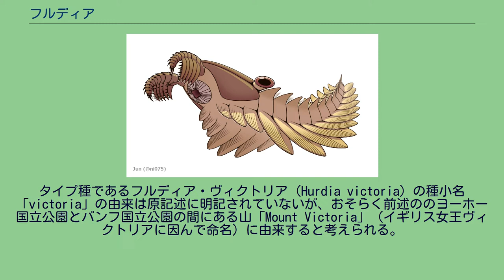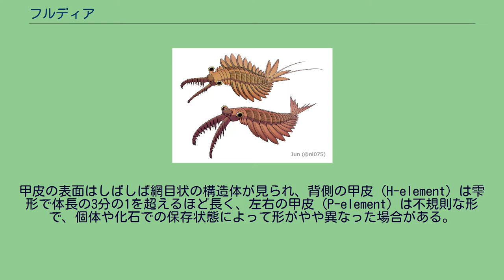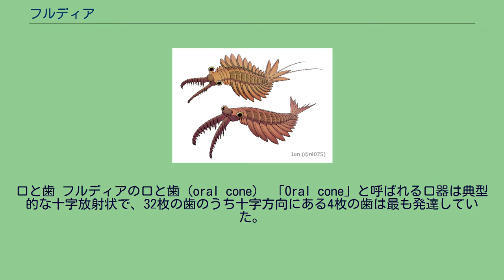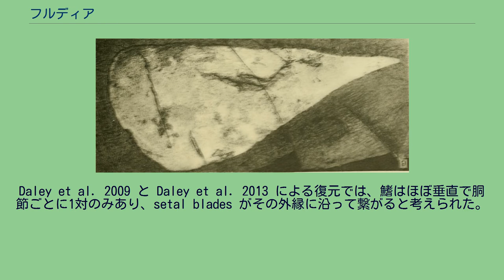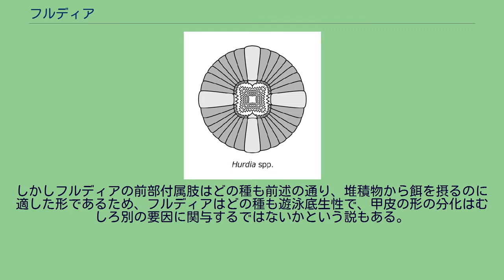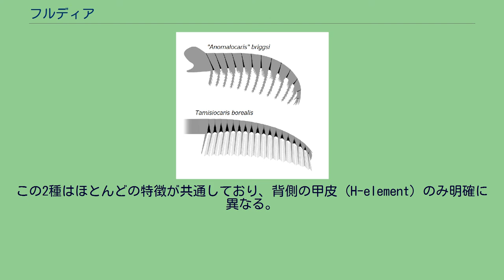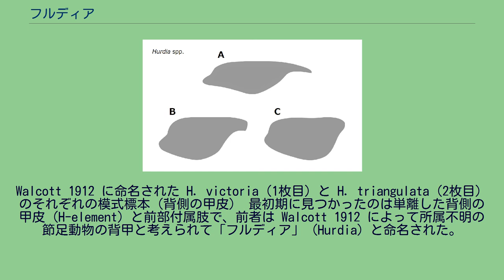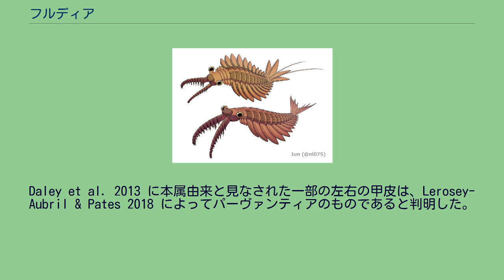フルディア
フルディア（Hurdia）は、約5億年前のカンブリア紀に生息したラディオドンタ類の一属。
くしずく型の大きな甲皮をもつフルディア科のラディオドンタ類であり、バージェス動物群の種をはじめとして、主に北アメリカの化石産地から発見される。
学名「Hurdia」はカナダのハード山（Mount Hurd、ヨーホー国立公園のカナダ太平洋鉄道にある廃駅「Leanchoil railway station」から東北方面）に因んでいる。
タイプ種であるフルディア・ヴィクトリア（Hurdia victoria）の種小名「victoria」の由来は原記述に明記されていないが、おそらく前述ののヨーホー国立公園とバンフ国立公園の間にある山「Mount Victoria」（イギリス女王ヴィクトリアに因んで命名）に由来すると考えられる。
中国語は「赫德蝦」（簡体字：赫德虾、ピンイン：Hè dé xiā）と呼ぶ。
しずく型の甲皮、短い熊手状の前部付属肢と多重構造の歯が特徴的なラディオドンタ類である。
既知最大の全身化石標本は20cm程度だが、H. victoria の場合、単離した既知最大の甲皮（12.2cm）の化石から本種の最大比率（体長は背側の背甲長の2.5倍）にあわせて換算すると、その体長は最大30cmにも及ぶ。
一方で、H. triangulata は8cm程度の小型である。
多くの化石標本（Caron & Jackson 2006 時点では96点、Daley et al. 2013 時点では H. victoria 267点、H. triangulata 103点、種未同定標本192点）が知られているが、そのほとんどが硬組織（甲皮・前部付属肢・歯）であり、軟体部や全身を保存した化石は希少である（例えば眼は H. victoria の1つの化石標本 USNM 274155 のみから発見される）。
フルディアの前部付属肢（Fa）と口（Oc）の位置に対する2つの解釈。
それぞれ基部（A）と前方（B）に備わるとされる。
頭部には3枚の巨大な甲皮、発達した眼、短い熊手状の前部付属肢、および放射状の口器（oral cone）がある。
Daley et al. 2009 と Daley et al. 2013の復元では、全身化石の保存状態に基づいて、甲皮は頭部の正面から突出して内側は大きく空いており、口と前部付属肢はその基部の腹側にあると解釈された。
しかし Moysiuk & Caron 2019 の再検討によると、これは化石化の過程で変形した結果で、本属はむしろカンブロラスターやペイトイアのように、頭部は大きく甲皮に包まれ、口と前部付属肢は元々その前端近くにあった可能性の方が高い。
甲皮と眼 他の多くのフルディア科のラディオドンタ類と同様、頭部を包んだ3枚の甲皮（head sclerite complex）は大きく発達している。
甲皮の表面はしばしば網目状の構造体が見られ、背側の甲皮（H-element）は雫形で体長の3分の1を超えるほど長く、左右の甲皮（P-element）は不規則な形で、個体や化石での保存状態によって形がやや異なった場合がある。
左右の甲皮は、くちばしに似た前上方の突出部（beak, P-element neck）を介して連結する。
これらの甲皮の後端の境目は、あわせて太い眼柄を囲む窪みとなり、発達した複眼はそこから上向きに突き出している。
前部付属肢 フルディアの前部付属肢 口の前方にある1対の前部付属肢（frontal appendage）は短い熊手状で、柄部直後の5節の肢節は、腹側に5本の発達したブレード状の内突起（endite）をもつ。
これらの内突起の前縁は、長さが不均一で頑丈な分岐（auxiliary spine）が並んでおり、それぞれの分岐の先端は鉤状に曲がり返す。
内突起は内側に向かって湾曲したため、左右の前部付属肢はあわせると物を囲める籠のような構造になると考えられる。
柄部は前に傾いて突き出した1本の針状の内突起がある。
残り先端数節の肢節は退化的で、そのうち前の2節は目立たないブレード状の内突起があり、先端の肢節は上向きに湾曲した1本の爪である。
口と歯 フルディアの口と歯（oral cone） 「Oral cone」と呼ばれる口器は典型的な十字放射状で、32枚の歯のうち十字方向にある4枚の歯は最も発達していた。
開口部の奥には更に4セットの鋸歯状の歯が十字方向に配置され、口の奥まで5層ほど繰り返している。
このよ...